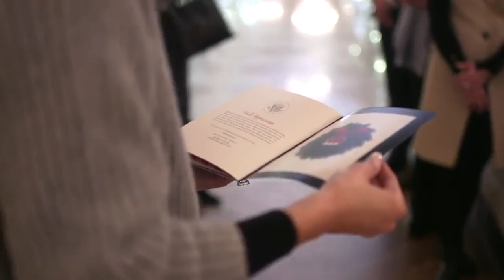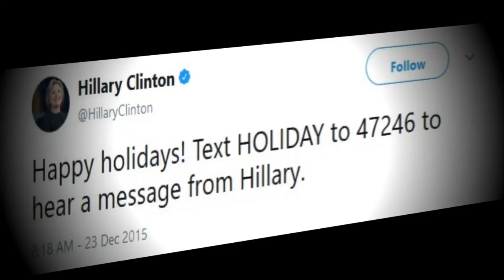Hillary Wish You Happy holidays! Text HOLIDAY TO hear a message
I hope that Christmas in the Friendzone is NOT coming soon to a reality near you. Pick up a pen and mail a holiday card. Don't hit an innocent soul with that mass text!

One Direction Share Their Holiday Wishes - So, I know, I know. I'm one day late -_- on uploading this video because Christmas just passed, but oh well. *sigh* Anyways, well One Direction share.